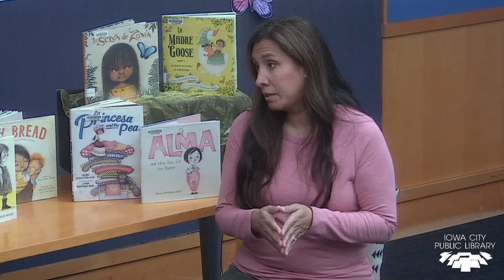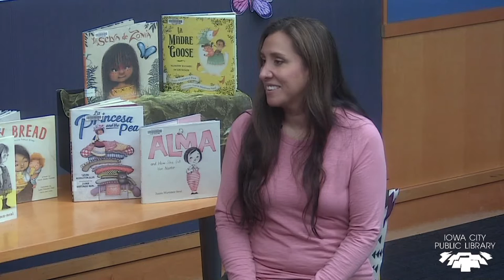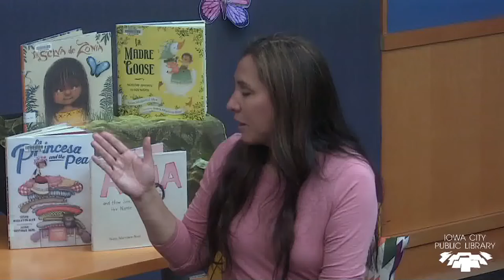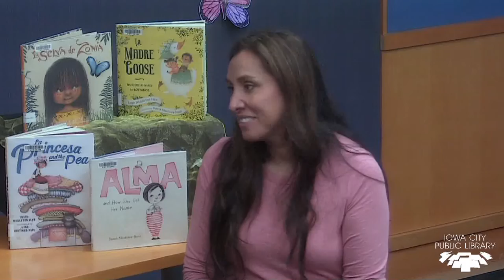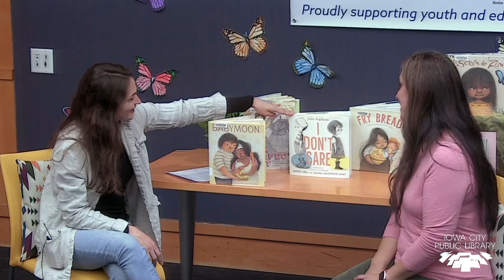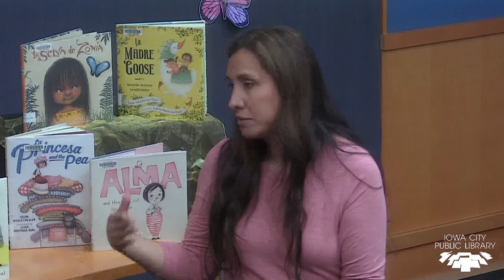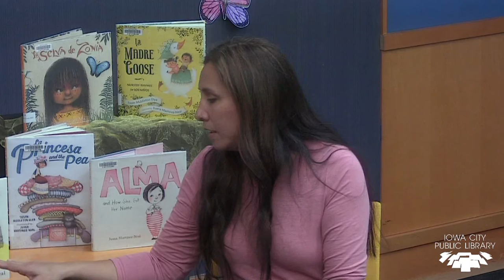Iowa City Community School District Visiting Author 2022 | Interview with Juana Martinez-Neal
Captions for this video are available in English and Spanish.
Los subtítulos de este video están disponibles en inglés y español.

Thanks to Hills Bank and Iowa City Community School District for sponsoring the Visiting Author program!